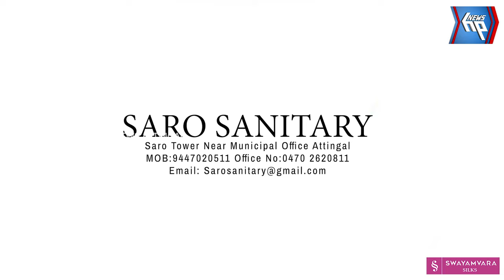തിരുവാറാട്ടു കാവ് ദേവീ ക്ഷേത്രത്തിലെ പൊങ്കാല